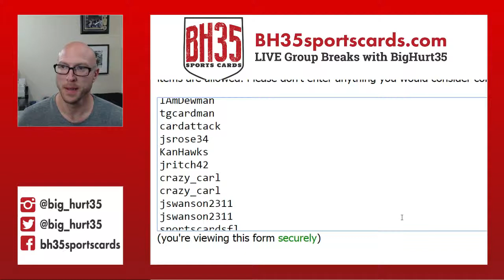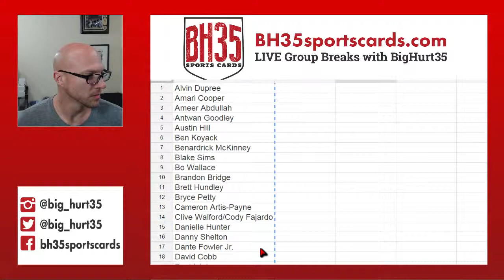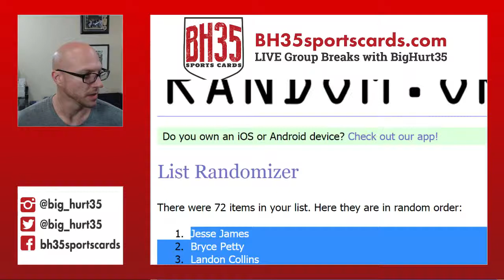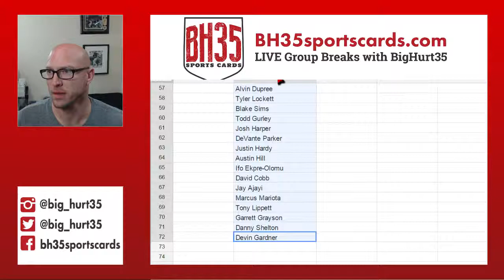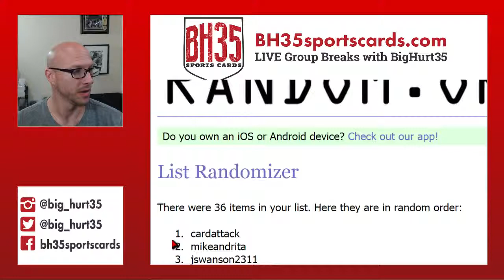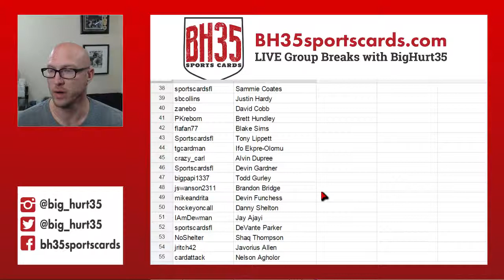TEAM DRAW FOR 2015 LEAF METAL DRAFT FOOTBALL 2 RANDOM PLAYER 15 BOX CASE BREAK